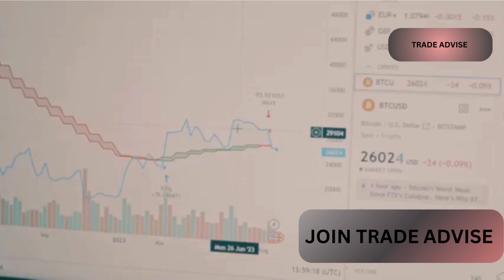TRADE ADVISE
Trade Advise Membership

Double Your Investment in 30 Days, Without Lifting a Finger!

Dear Aspiring Investor,

What if you could double your investment in cryptocurrency, in just 30 days, without the stress of learning the market, or spending hours analyzing trends? With Trade Advise, that dream is now a reality!

Welcome to Trade Advise,
where we handle everything for you. We understand that navigating the cryptocurrency market can be overwhelming and time-consuming. That’s why we’ve developed, a hands-off trading solution designed to deliver consistent, high returns with minimal effort on your part.

 Here’s How Our Trade Advise Works:

1. Expert Trading on Your Behalf.
When you join our Trade Advise, you gain access to a team of professional crypto traders, who will handle all the buying, selling, and market analysis for you. Using advanced strategies, our experts carefully monitor market trends and execute trades that are designed, to double your investment in just 30 days.

2.  Proven, Low-Risk Strategies.
We use the same trading strategies, that have generated impressive returns for our clients. Our goal is to minimize risks, while maximizing profits, so you can enjoy peace of mind, knowing your investment is being professionally managed by seasoned traders.

3.  Real-Time Tracking.
Even though we do the trading for you, you can still track your investment’s progress. Our platform provides real-time updates, so you’re always in the loop on how your portfolio is growing.

4.  No Experience Required.
Whether you’re a complete beginner or an experienced investor, Trade Advise is designed to help anyone double their investment, without any technical knowledge, or time commitment.

  Start Doubling Your Investment Today!

Why spend months trying to learn, the complexities of crypto trading, when you can let the experts do it for you? Join Trade Advise today, sit back, and watch your investment grow!

The sooner you join, the sooner your investment can double! Act now and start seeing real results in just 30 days!